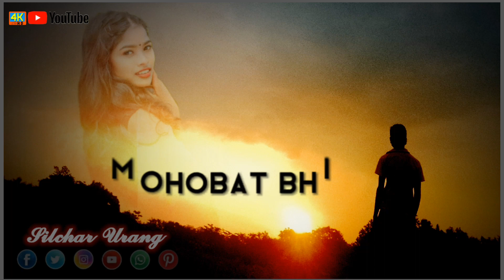nafrat Nahin Rahe mohabbat bhi Nahin Nagpuri status video